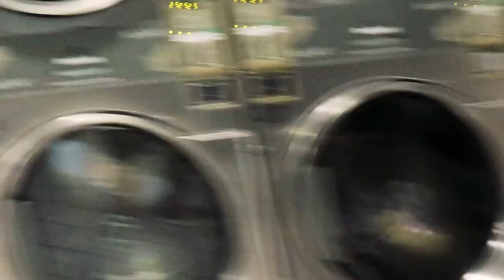Kenoh, OBDae Dae - My Own Savior (PROD. SE7EN) [Official Music Video]